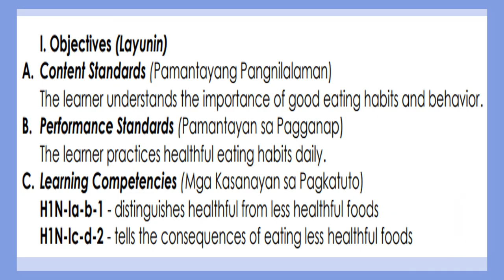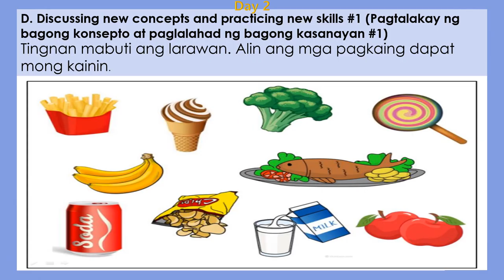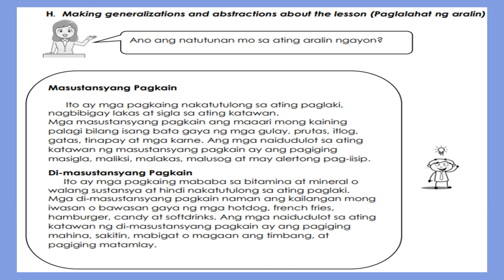MAPEH_GRADE 1_WEEK7_HEALTH_HEALTHFUL AND LESS HEALTHFUL FOOD CONSEQUENCE OF EATING LESS HEALTHFUL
MAPEH_GRADE 1_WEEK7_HEALTH_HEALTHFUL AND LESS HEALTHFUL FOOD CONSEQUENCE OF EATING LESS HEALTHFUL FOOD POWERPOINT_DEMO